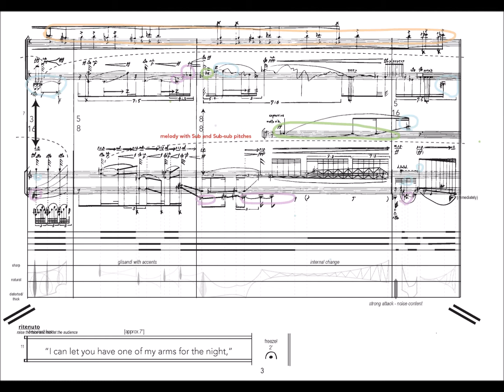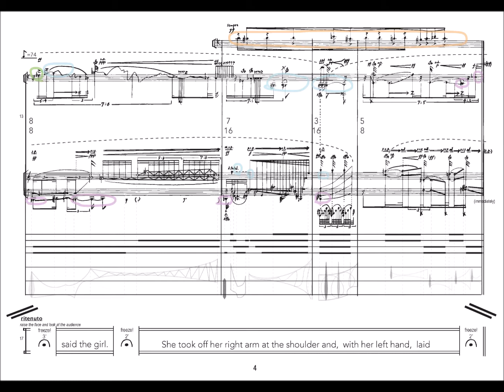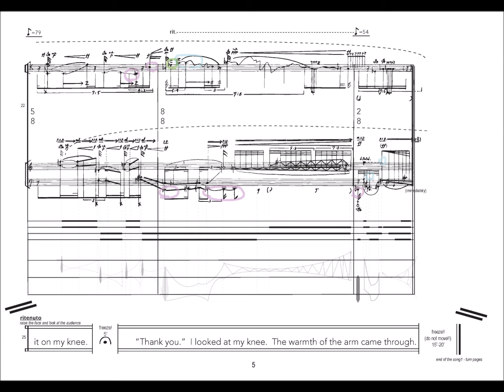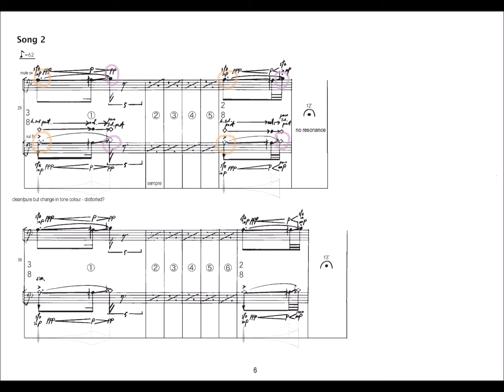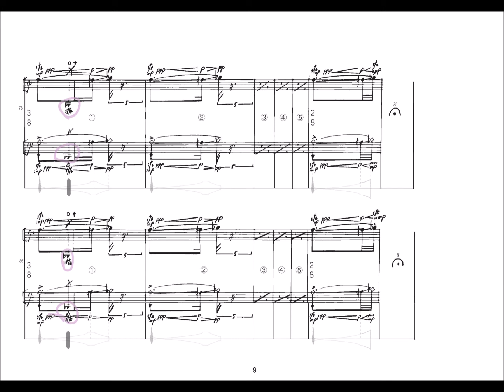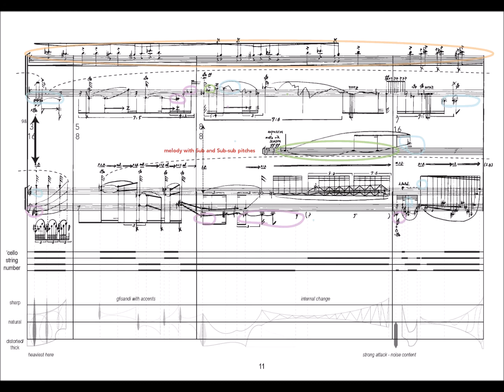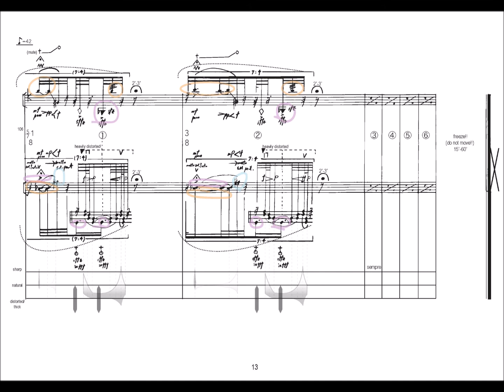Chikako Morishita: One Arm 5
Chikako Morishita: One Arm 5 (2014 / 2017 / 2018)

Duo Winston/Goepfert
Juna Winston, trombone
Coleman Goepfert, e-guitar

In my composition, “silence” is generally as significant as other “performing spaces.”

For me, this piece is entirely about the creation of “strangeness” brought about by the gap between looping materials/dynamisms, awkward proportions between patterns, use of surrealistic text, unison between two performers.

Sometimes the performers become something like marionettes/dolls into which a fictional world is projected…

-Chikako Morishita